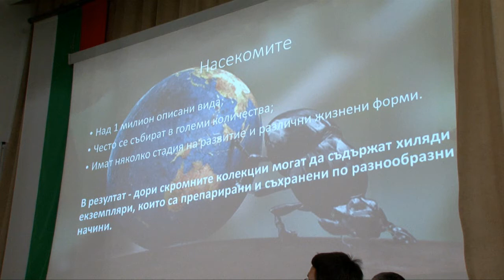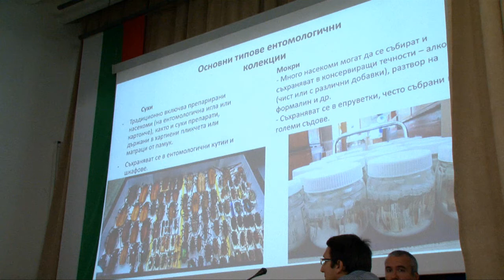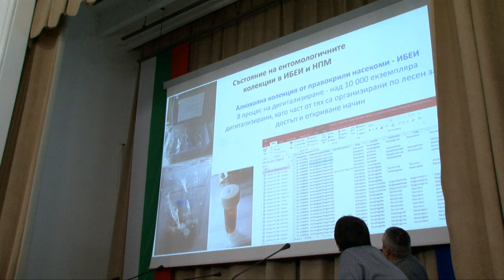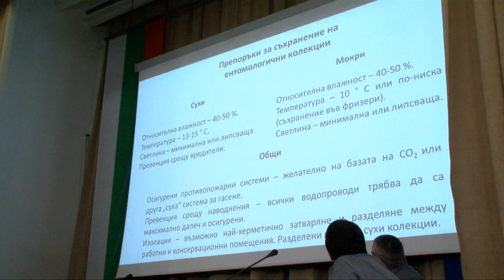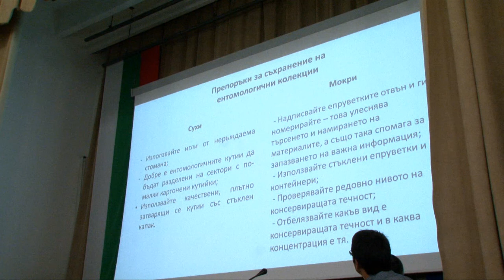DiSSCo-BG: Ентомологични колекции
Презентация: Ентомологични колекции
Автори: доц. Ростислав Бекчиев, доц. Драган Чобанов